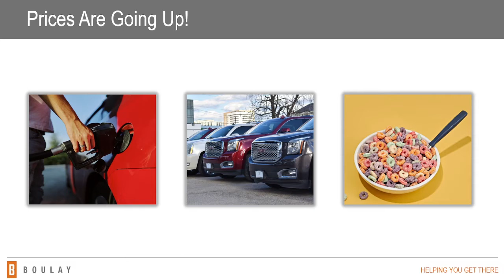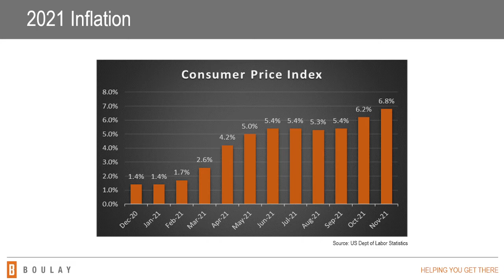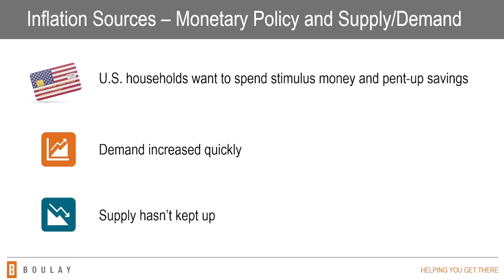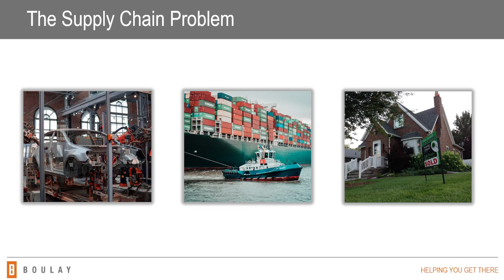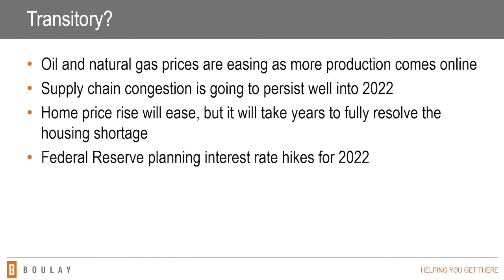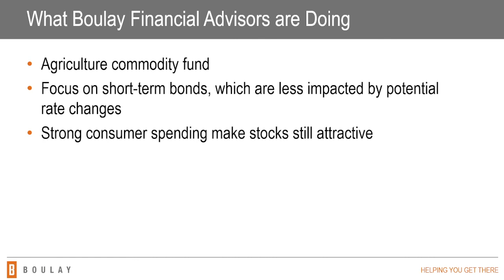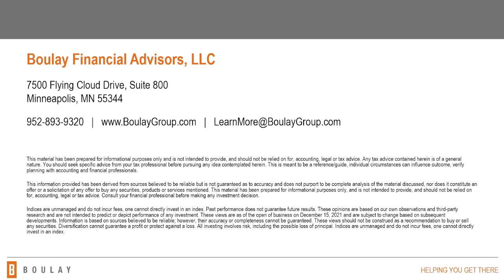Economic Perspective on Inflation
A bit of inflation is typical during an economic recovery, but the levels we saw in the last few months of 2021 were significantly higher than recent recoveries. Scott Nelson, Senior Wealth Manager, discusses the situation and what Boulay’s investment team is doing about the increasing inflation rate.